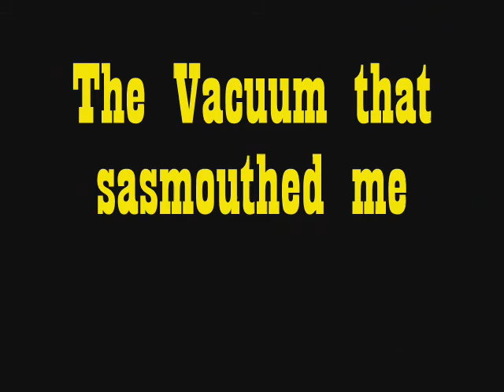Vacuum Baseball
A vacuum being consumed by baseball bats.